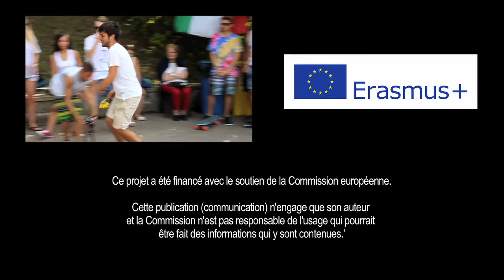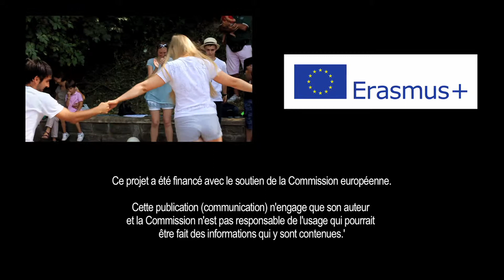"No H8 Just Sk8" Youth Exchange 2